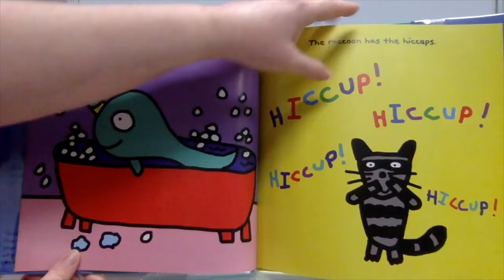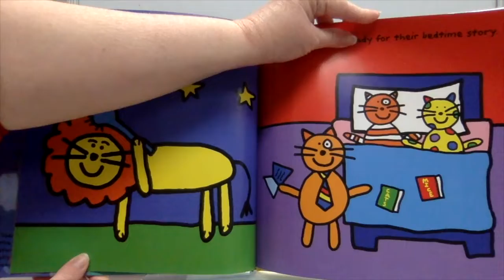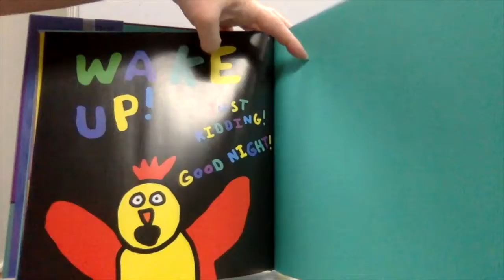Picture book of the Day - Bedtime Book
Today's choice: The Bedtime Book by Todd Parr published by Megan Tingley Books.

South Windsor Public Library Outreach Services is proud to celebrate a picture book each day.  Join us as we explore different authors and illustrators and publishers!